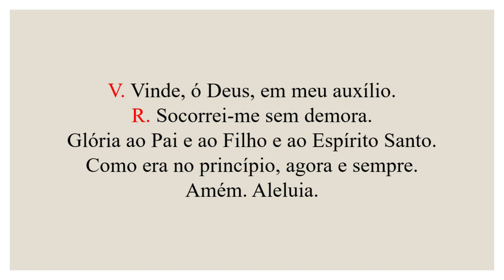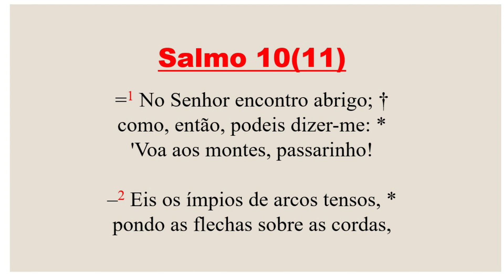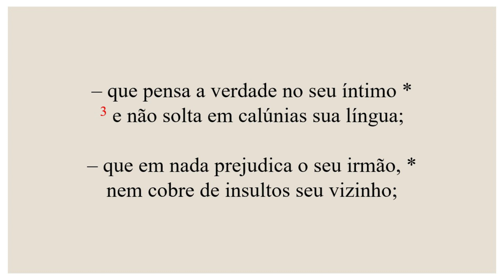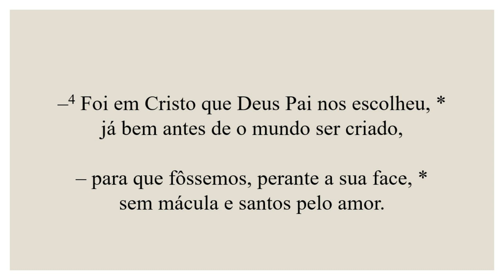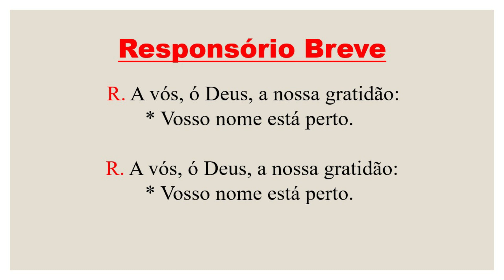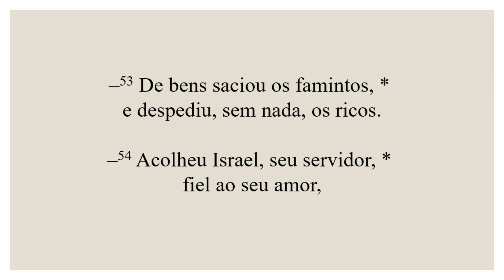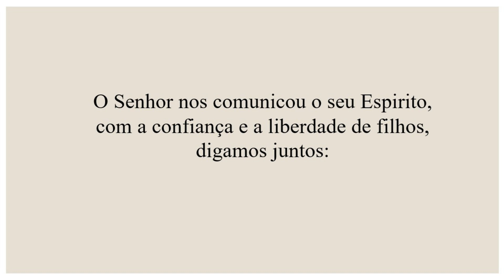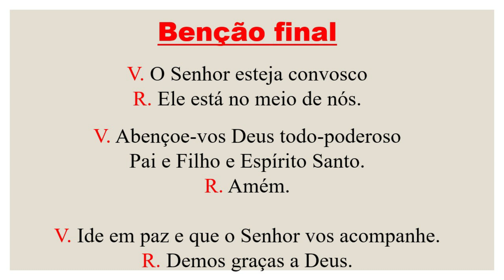Vésperas- 29 de Novembro de 2021| 1ª Semana do Tempo do Advento| 1ª Semana do Saltério